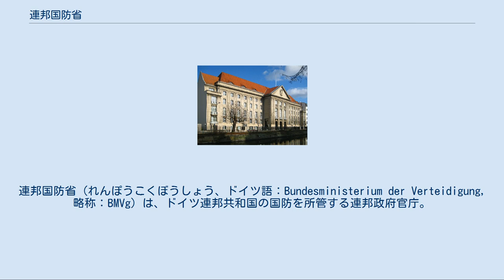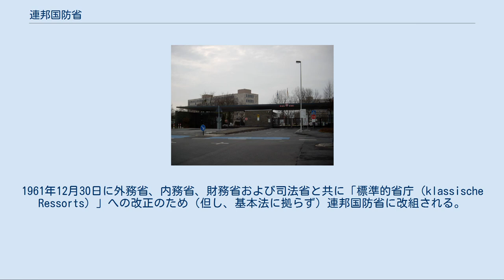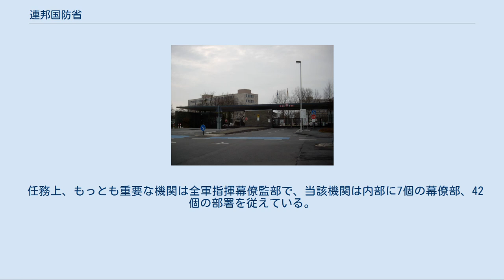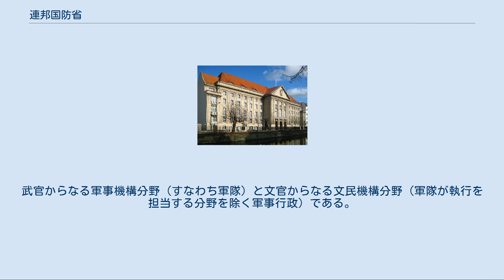連邦国防省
連邦国防省（れんぽうこくぼうしょう、ドイツ語：Bundesministerium der Verteidigung, 略称：BMVg）は、ドイツ連邦共和国の国防を所管する連邦政府官庁。
 1950年、コンラート・アデナウアー連邦首相はテオドール・ブランクを首相特別担当官に任命しブランク機関を設立させ、国防問題の諸計画を作成させた。
1950年12月に約20人の協力者が中核的役割をはたすべくブランク機関に配され「連合国軍増強に付随する問題に関する連邦首相全権委員」の任を果たす事になる。
ブランク機関は1955年6月までに人員が増強され1,300人以上が勤務していた。
そして、1955年6月7日にドイツ基本法補充法の成立に伴い連邦国防担当省に改組される。
1961年12月30日に外務省、内務省、財務省および司法省と共に「標準的省庁（klassische Ressorts）」への改正のため（但し、基本法に拠らず）連邦国防省に改組される。
 1990年のドイツ再統一により東ドイツの国家人民軍が編入される。
 連邦国防省本省は当初、ボンのエルメカイル兵営に置かれる。
その後、1960年からボン西郊のハルトヘーエ地区への移転が開始され現在に至っている。
1993年以降、大臣はベルリンのベンドラーブロックに第2執務部を設けてそこで執務している。
 ボン西郊のハルトヘーエにある連邦国防省の入口 連邦国防省の第2庁舎となっている、ベルリンのベンドラーブロック（ベンドラー街）。
ティーアガルテンとラントヴェーア運河の間に位置する。
ドイツ帝国海軍の庁舎として建てられ、ナチス時代には増築されて国防軍最高司令部や陸軍総司令部が置かれ、ヒトラー暗殺未遂事件当時には暗殺計画に関与する将校らが属する国内予備軍の本部が置かれていた。
現在は国防省のほか、ここで処刑された暗殺計画関係者を記念するドイツ抵抗運動記念館も置かれている 連邦国防省は国防行政を執行するため、平時においては連邦国防大臣が連邦政府の最高指揮命令権限を有し、執行機関であるドイツ連邦軍を所管している。
このため連邦国防省は文民および軍事部門を有している。
 任務上、もっとも重要な機関は全軍指揮幕僚監部で、当該機関は内部に7個の幕僚部、42個の部署を従えている。
 大臣直轄機関には以下の2つがある。
 連邦軍は大きく二つの機構分野に分けられている。
武官からなる軍事機構分野（すなわち軍隊）と文官からなる文民機構分野（軍隊が執行を担当する分野を除く軍事行政）である。
 このため、連邦軍は以下のような体系となっている。
 ＊ドイツの軍部大臣一覧